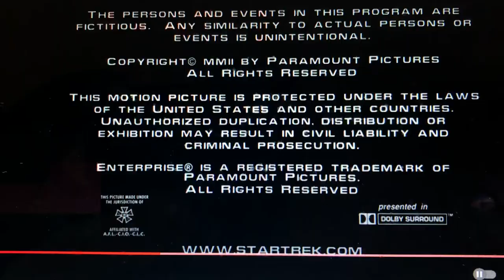Jerry Bruckheimer Television/CBS Productions/Paramount Network Television (2002)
From 2nd half Season 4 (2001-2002) & 1st half Season 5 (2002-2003) of Partners in Crime (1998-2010).

Only on the 2002 episodes for Paramount Pictures’ 90th anniversary that year.

Partners in Crime™ is a trademark of Paramount Pictures Corporation.